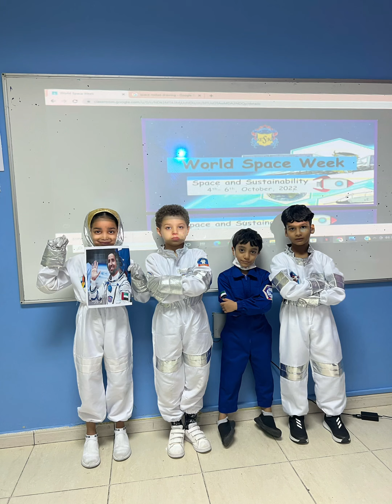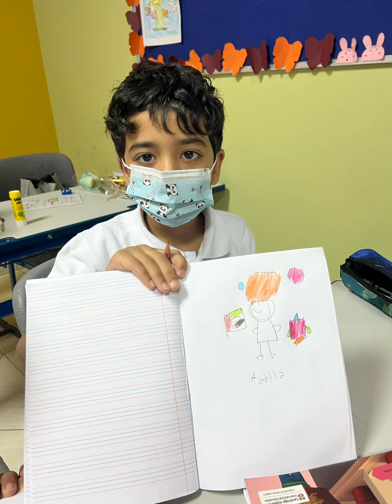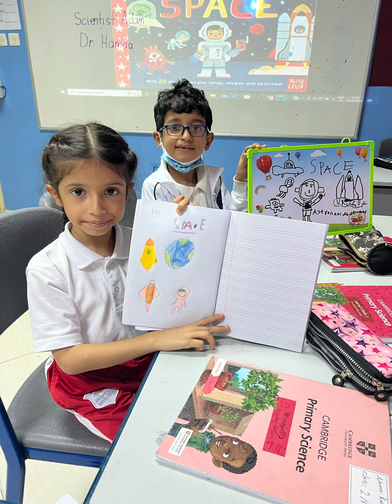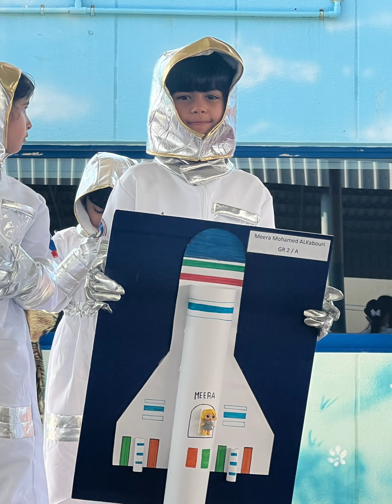Space Week 2022 celebration with Year 3